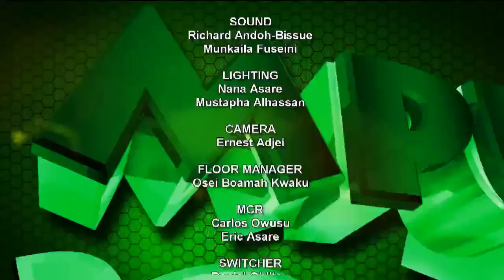Mpu ne Mpu on Adekye Nsroma with Hon. John Abdulai Jinapo